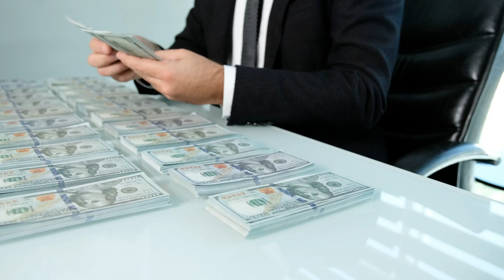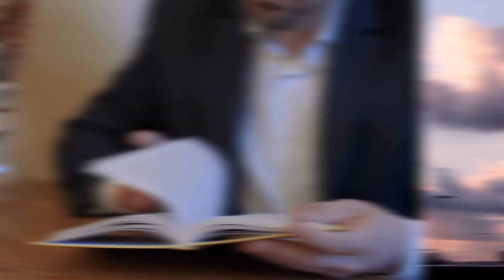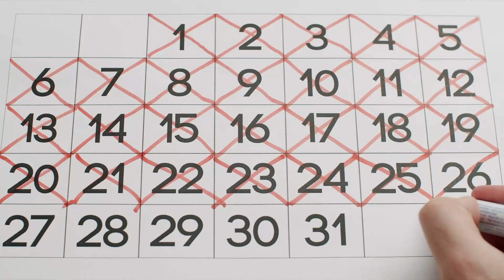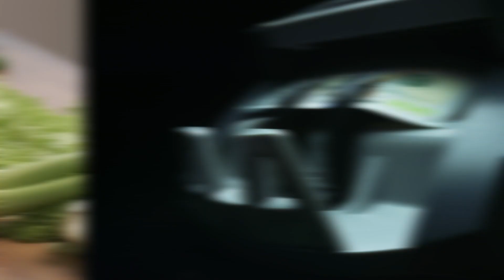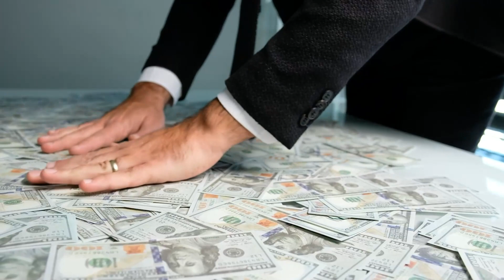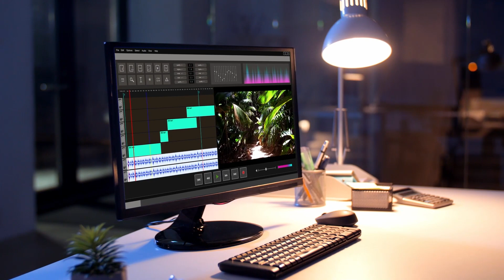The 5 Daily Things Investors Do To Be More Profitable